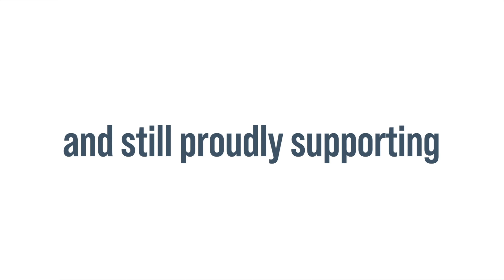Cowdenbeath FC Vs Stirling Albion Highlights 06/12/21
Stirling make the trip to Cowdenbeath. Cinch League Matchday 15 Season 2021/2022.